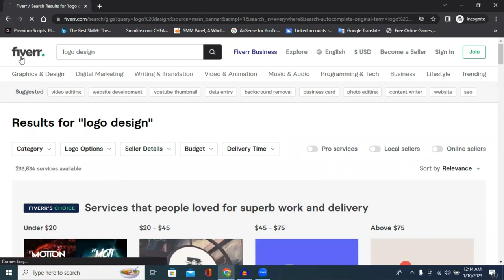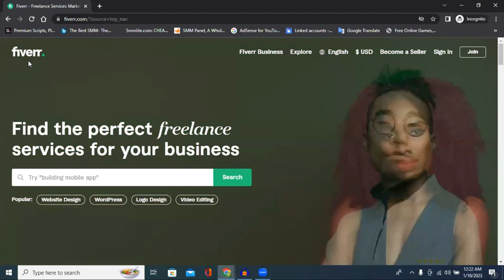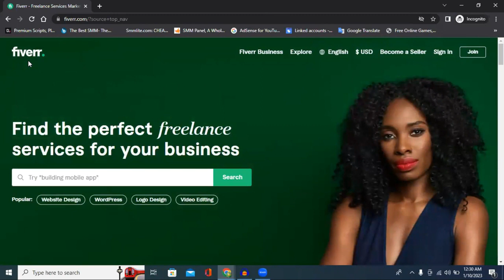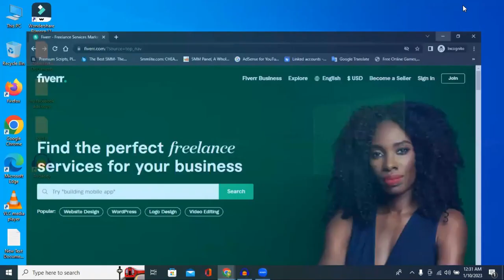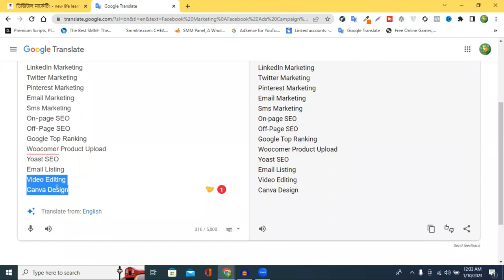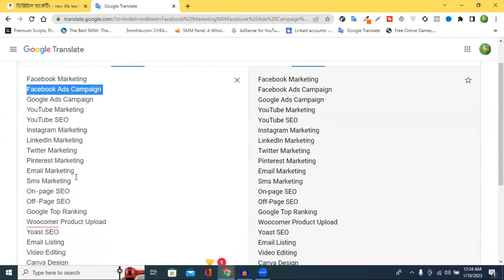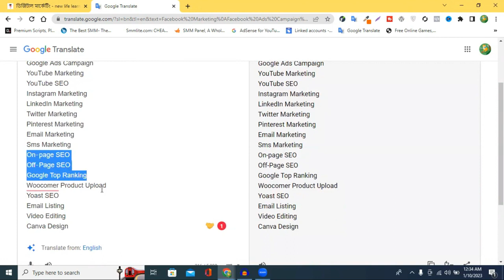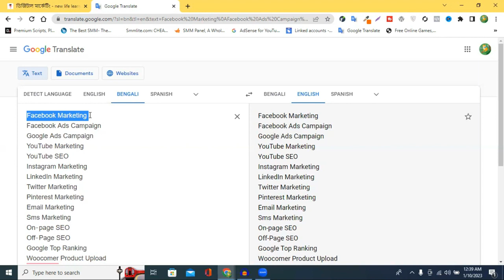নতুনদের জন্য ডিজিটাল মার্কেটিং কি ভাবে শুরু করবেন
নতুনদের জন্য ডিজিটাল মার্কেটিং কি ভাবে শুরু করবেন: Free YouTube rank checker -Desktop software

অ্যাডমিট হতে জিজ্ঞাসা করুন আমাদের ফ্রি ই-বুক "ডিজিটাল মার্কেটিংঃ প্রারম্ভের পদ্ধতি" পাওয়ার জন্য